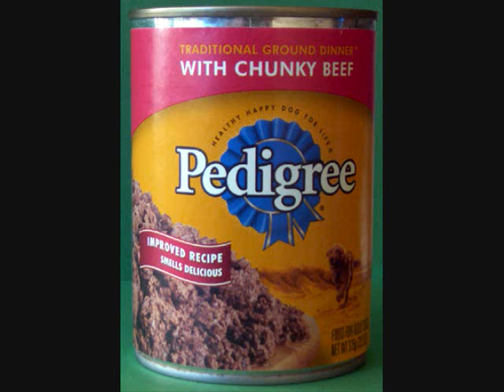AWESOME NEW 2010 FUNNY DOG MUSIC